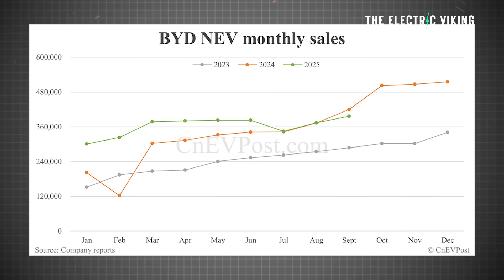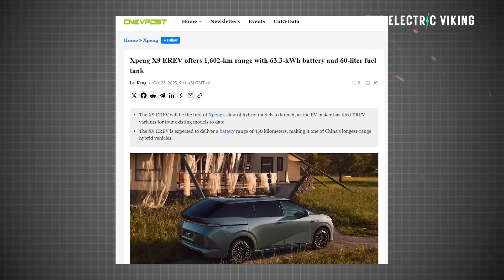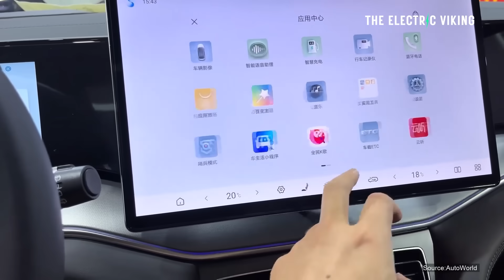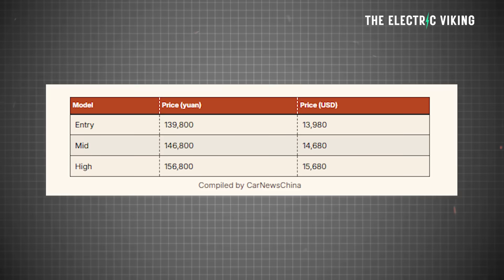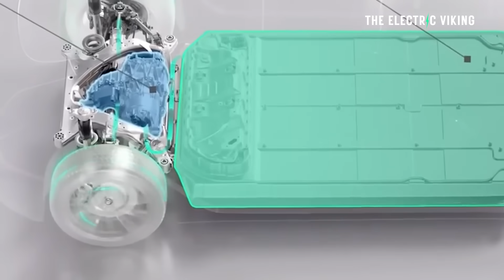BYD REACTS To Rivals with More Range - Doubles PHEV Range for Same Price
BYD has fired back at its rivals by doubling the electric-only range of its plug-in hybrid models — without raising prices. The move strengthens BYD’s dominance in the hybrid segment, giving drivers more efficiency, longer range, and unmatched value in the global EV market.